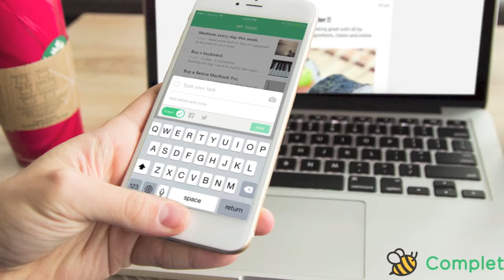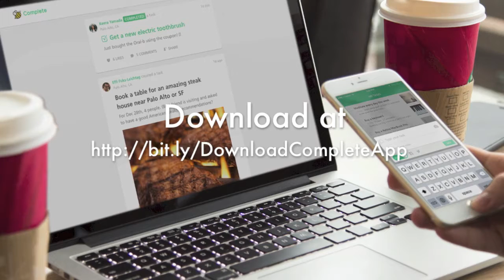Complete App - The World's First Social Task App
We interview Xander Schultz, co-founder of Complete, who discusses a task app the socially motivates you to complete your tasks.